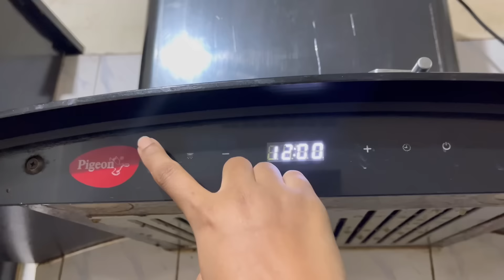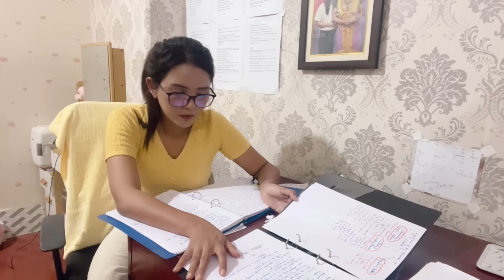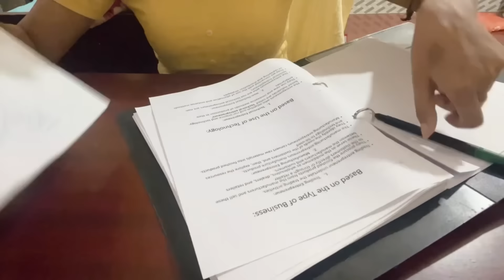I was lost 🌞THE YES DAY ~ 📚~ notes organisation & reset || Study vlog with hinjnng ahaoba